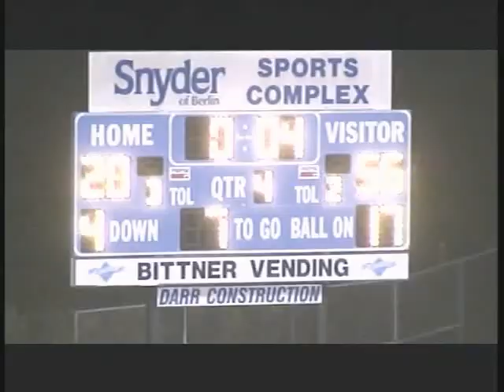Blacklick Valley Vs. Berlin (56-20 Final)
27-0 in first quarter